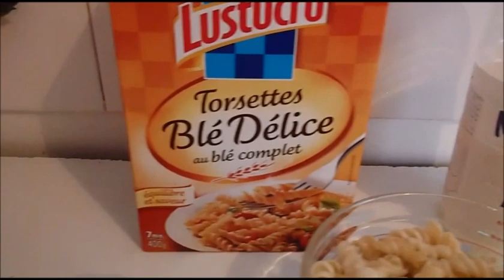من مطبخ الرضع وصفة ليباط بالجبن لذيذة واكيد غتعجب وليداتكم pour bebe:les pattes au fromage